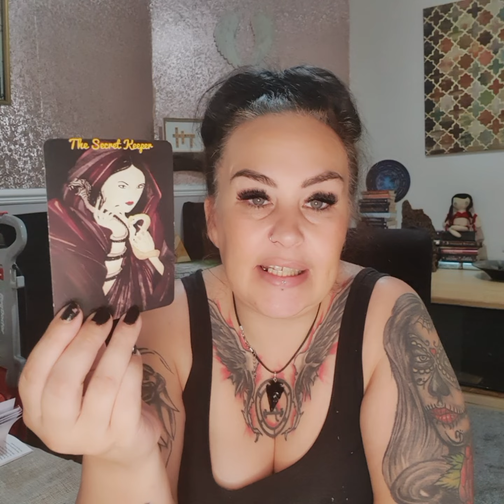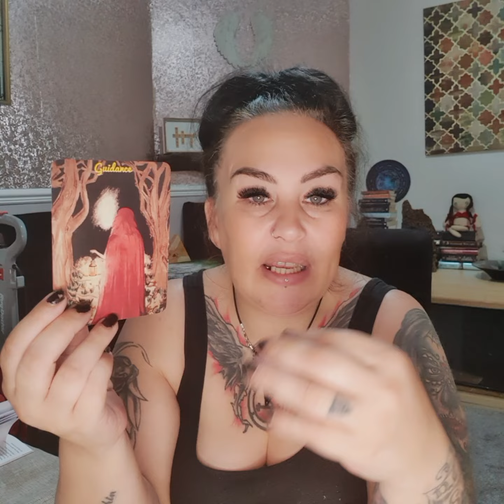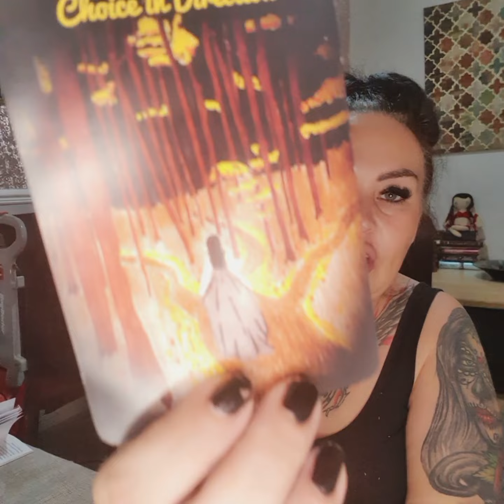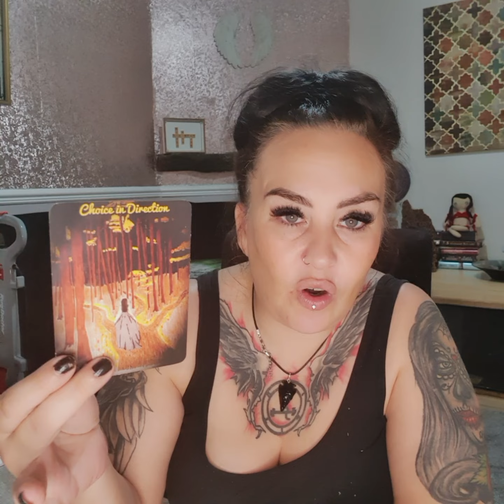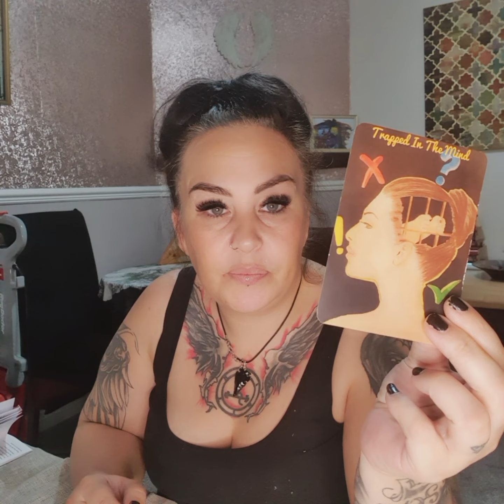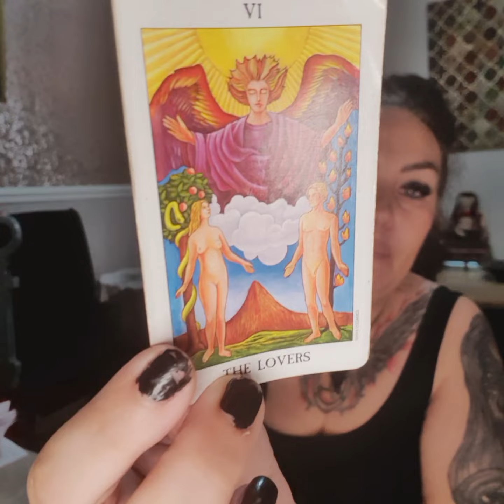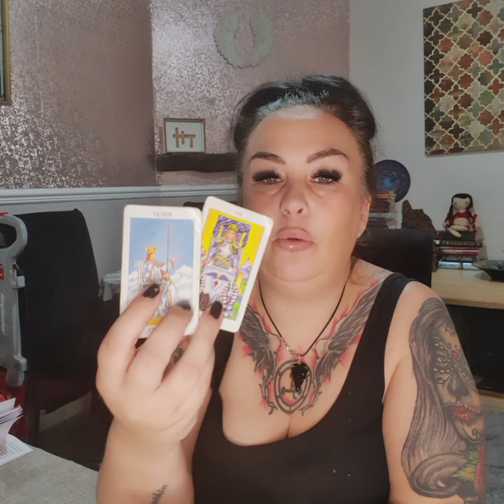CANCER september - the art of setting boundaries and speaking your truth. Bossing up! ⭐️